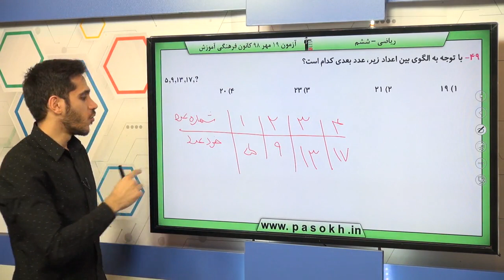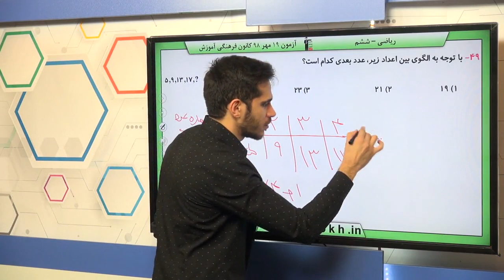پایه ششم دبستان رياضي عدد و الگوهاي عددي الگوهاي عددي سوال 49 درصد پاسخگویی 87